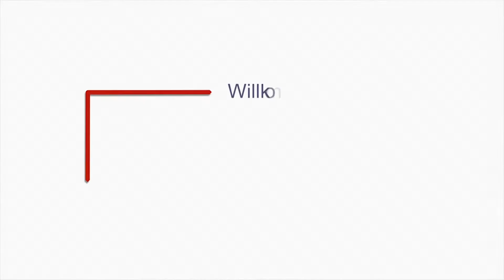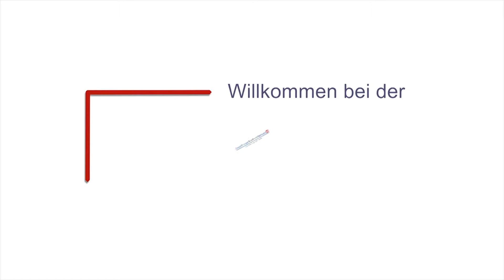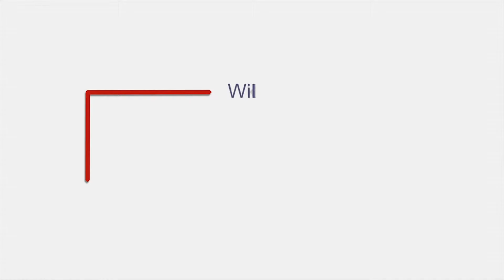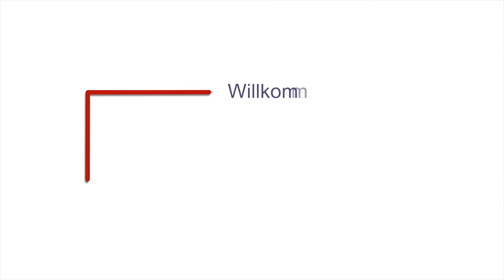Diplom systemischer Master of BusinessCoaching & Training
Information zur Ausbildung: Diplom systemischer Master of BusinessCoaching & Training (CTAS/ISO/ICI) der Coach & Trainer Akademie Schweiz